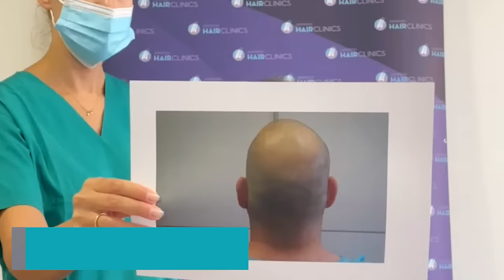Ο Αλβέρτης Έκανε Μεταμόσχευση Μαλλιών | Αποτελέσματα 4 Μήνες Μετά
O Πέτρος Αλβέρτης πραγματοποίησε στην Advanced Hair Clinics Αθήνας Μεταμόσχευση Μαλλιών με την τεχνική FUE. Στο βίντεο θα δείτε την εξέλιξη φύτρωσης μόλις 4 μήνες μετά τη μεταμόσχευση μαλλιών. Το αποτέλεσμα είναι ήδη εντυπωσιακό!

Ο Πέτρος Αλβέρτης είχε μεγάλο πρόβλημα εξαιτίας της εκτεταμένης απώλειας μαλλιών. Επέλεξε την Advanced Hair Clinics για τη μεταμόσχευση μαλλιών του και το αποτέλεσμα δικαίωσε την επιλογή του.

Μόλις 4 μήνες μετά το χειρουργείο ο Πέτρος έχει ήδη πυκνά μαλλιά και το αποτέλεσμα θα βελτιώνεται μήνα με το μήνα.  Το οριστικό αποτέλεσμα της μεταμόσχευσης μαλλιών θα φανεί σε 8 - 12 μήνες.

Δείτε πως ήταν ο Αλβέρτης όταν ήλθε στην κλινικη μας, τι λέει o ίδιος για την εμπειρία του αμέσως μετά το χειρουργείο και εάν ένιωσε πόνο.

ΑΘΗΝΑ: Κωνσταντίνου Βεντήρη 5 📞 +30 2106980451
ΚΗΦΙΣΙΑ: Λεωφ. Κηφισίας 252Α 📞 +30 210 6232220
ΓΛΥΦΑΔΑ: Δημάρχου Αγγέλου Μεταξά 39 📞 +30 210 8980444
ΠΕΡΙΣΤΕΡΙ: Παναγή Τσαλδάρη 16 📞 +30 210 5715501
ΠΕΙΡΑΙΑΣ: Αγίου Κωνσταντίνου 13 📞 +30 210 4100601
ΘΕΣΣΑΛΟΝΙΚΗ: Τσιμισκή 17 📞 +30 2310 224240
ΠΑΤΡΑ: Ρήγα Φεραίου 98-100 📞 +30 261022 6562
ΛΑΡΙΣΑ: Ρούσβελτ 2 & Κύπρου 📞 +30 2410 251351
ΙΩΑΝΝΙΝΑ: Οπλαρχηγού Πουτέτση 9 📞 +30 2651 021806
ΗΡΑΚΛΕΙΟ ΚΡΗΤΗΣ: Λασιθίου 27 & Πλατεία Κορνάρου 📞 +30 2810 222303
ΛΕΜΕΣΟΣ - ΚΥΠΡΟΣ: Γεωργίου Γρίβα Διγενή 2 📞 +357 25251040
ΛΕΥΚΩΣΙΑ - ΚΥΠΡΟΣ: 28ης Οκτωβρίου 1 & Γεωργίου Γρίβα Διγενή 📞 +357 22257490